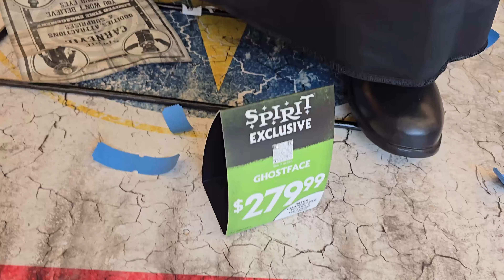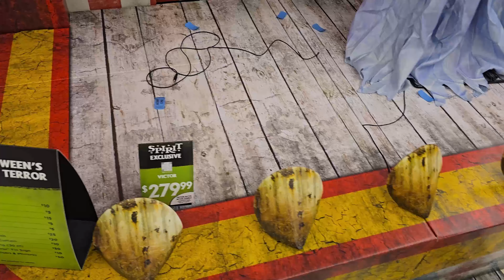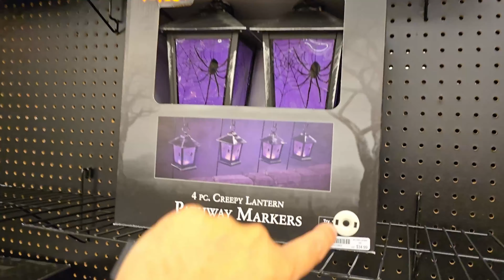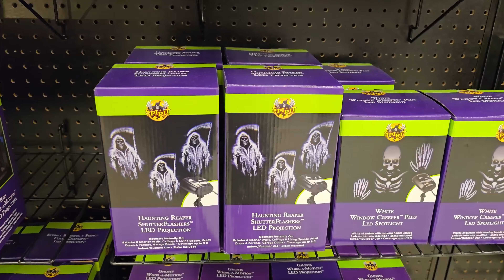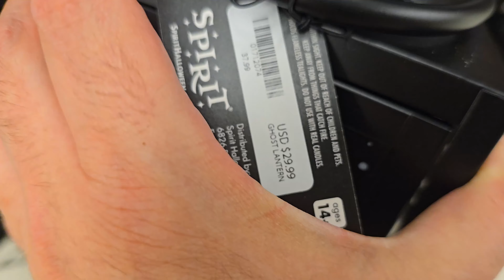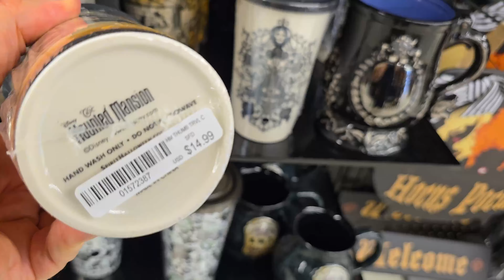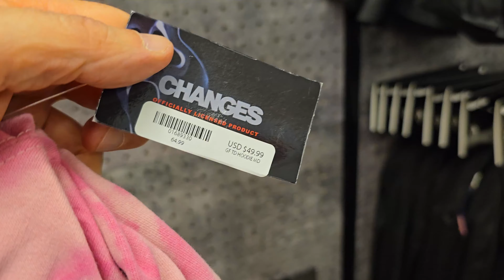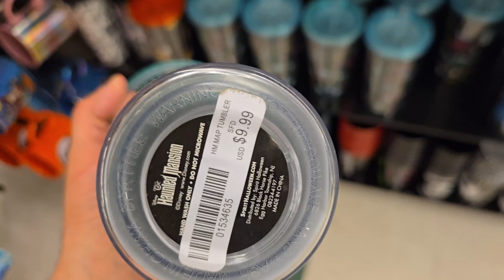SPIRIT HALLOWEEN Decorations 2024 | Shop with ME!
Free Halloween (1978) Style Music - The Shape // Copyright Safe Music